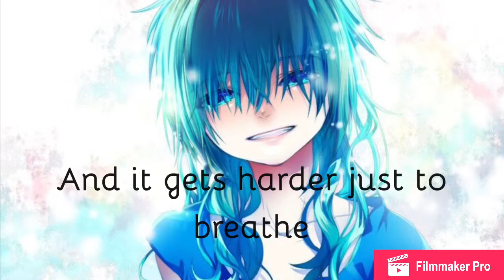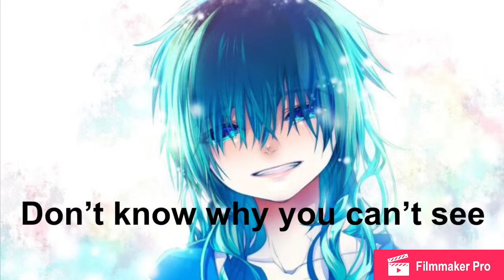•Nightcore• Anxiety (lyrics)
Hey, what have you been anxious about? Mine is my finals soon 😬 but I hope you all enjoyed this video!!💙

•ʟɪᴋᴇ,ᴄᴏᴍᴍᴇɴᴛ,ᴀɴᴅ sᴜʙsᴄʀɪʙᴇ ғᴏʀ ᴍᴏʀᴇ ᴄᴏɴᴛᴇɴᴛ•

Song: Anxiety
Musicians: Blackbear and FRND
Anime: Magi the Labyrinth of Magic

Or in the comments below!

Welp, see ya in the next one!